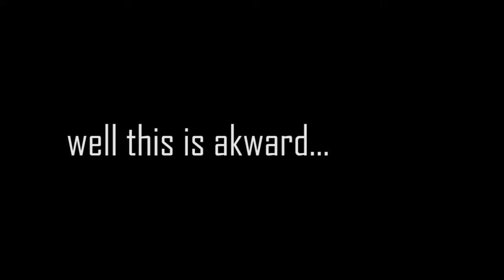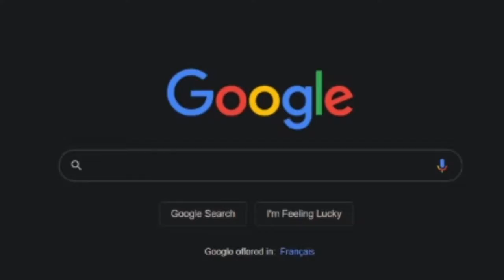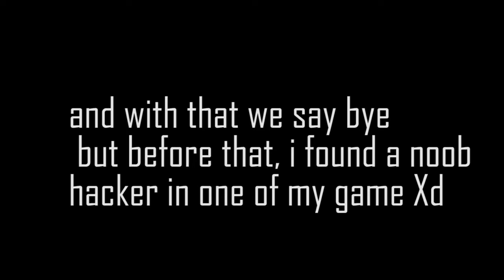NERF THIS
so this was the thing that was taking forever... well enjoy i guess

Where you can find meXD